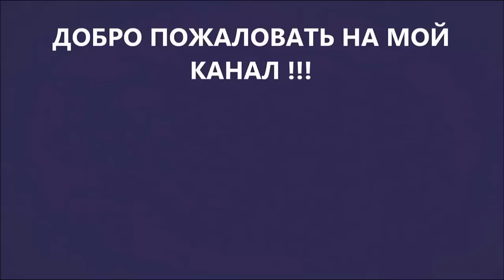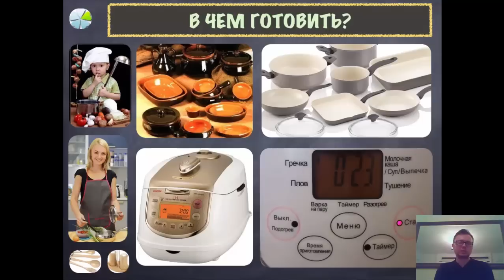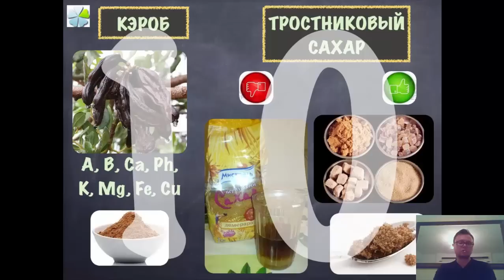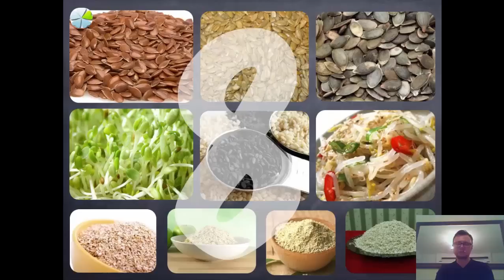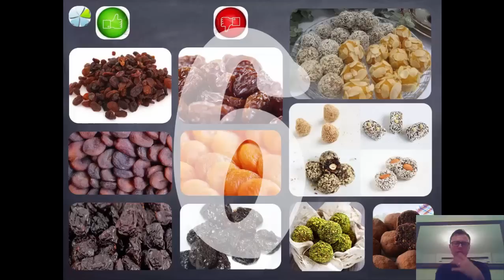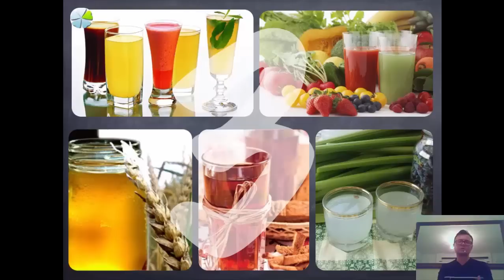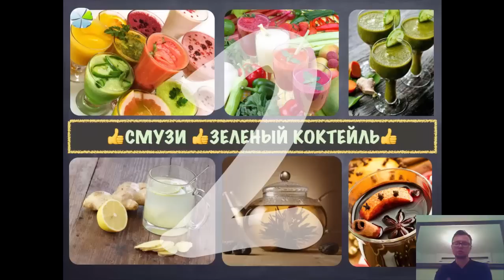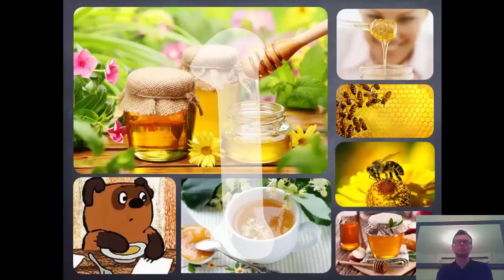ПОЛЕЗНЫЕ СЛАДОСТИ И ВКУСНОСТИ )))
Вкратце о полезных СЛАДОСТЯХ. Каждый раз, прежде чем купить семье к чаю (вариант- взять  в гости), какой-либо десерт, или просто так побаловать себя вкусным, вспомните о том, что увидите в данном ролике!))

Искренне Ваш, Рыбалко Юрий.